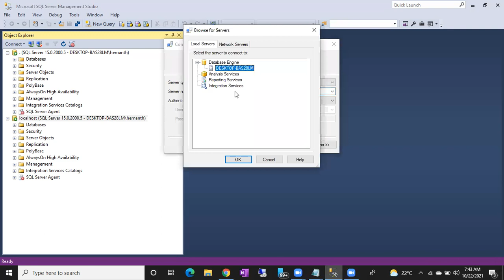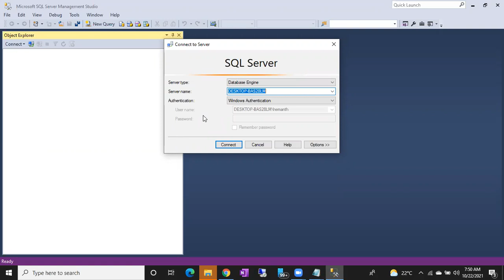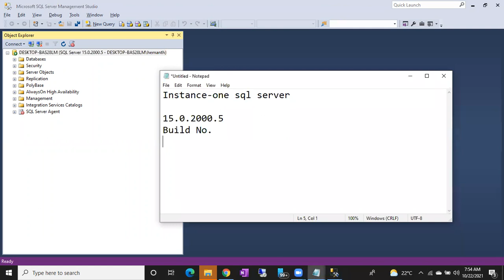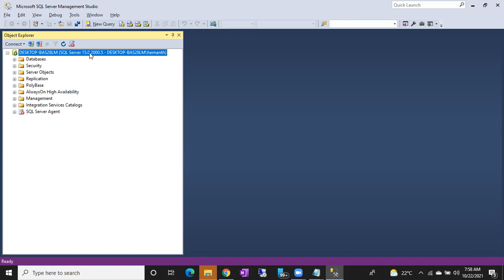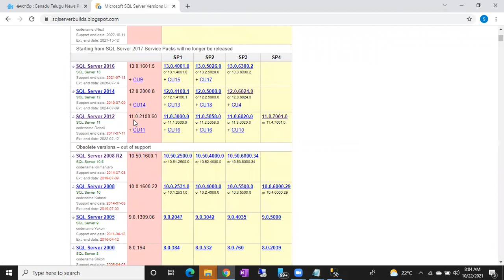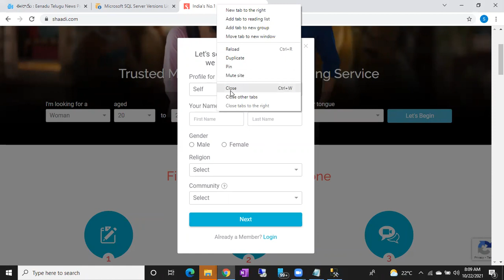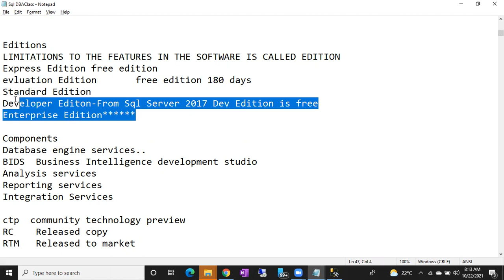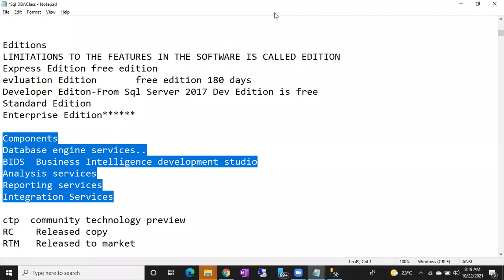Sql DBA Batch 40 Class 6